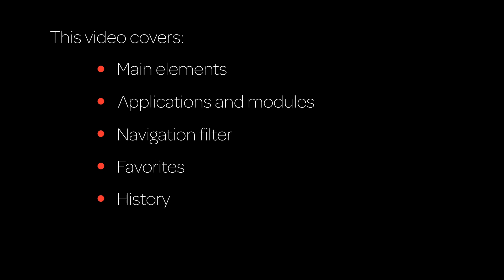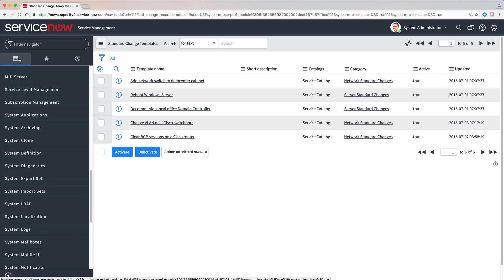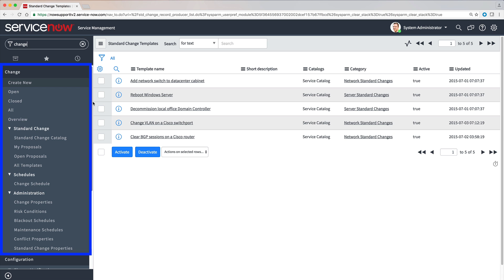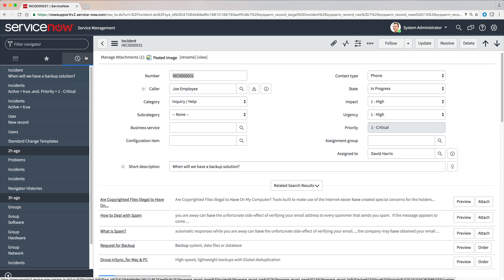Getting Started with the Application Navigator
Provides an overview of the ServiceNow application navigator, introducing its main elements and features.

Applies to the Helsinki release of ServiceNow. May apply to future releases as well.

This video covers:
0:23 Main elements
0:49 Applications and modules
1:44 Navigation filter
2:31 Favorites
3:31 History